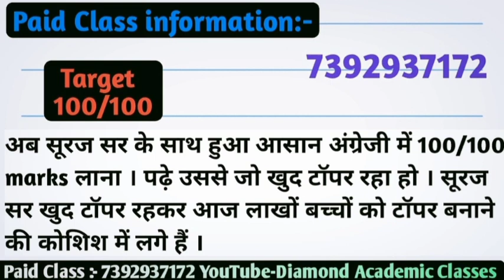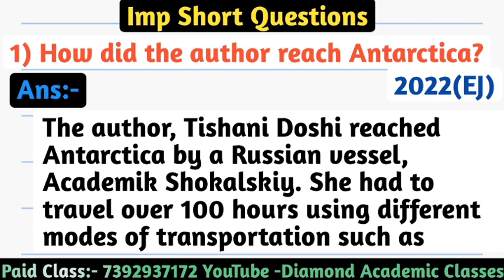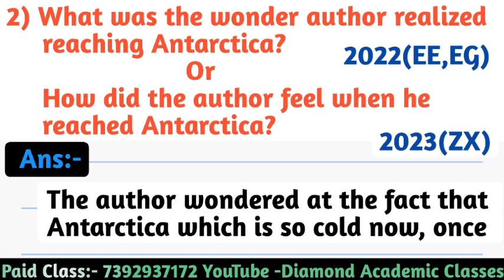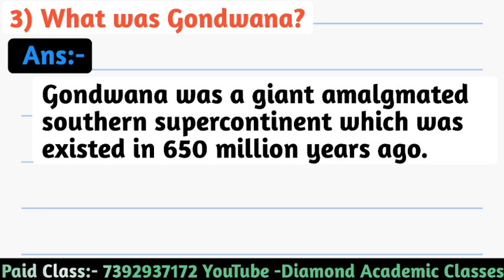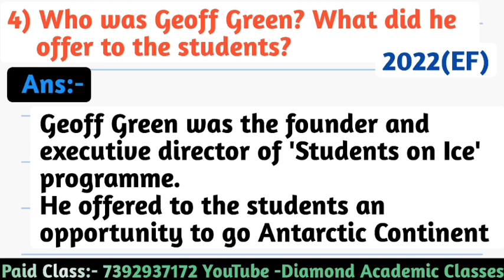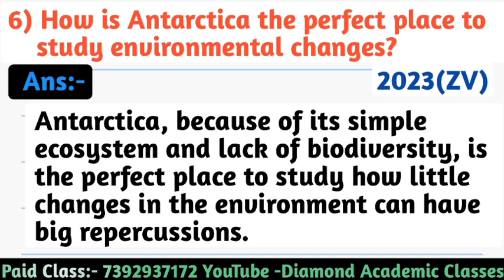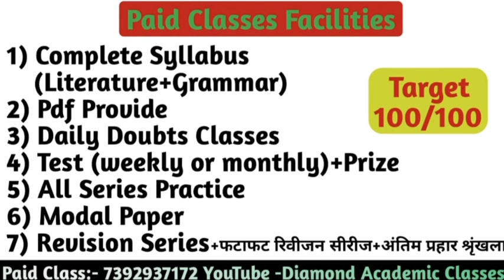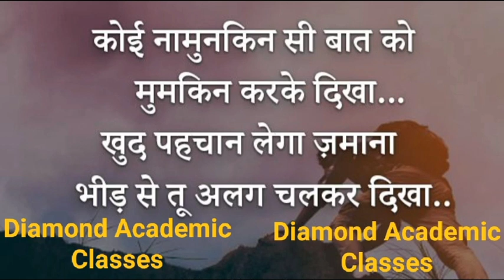Journey to the end of the Earth Short Questions Class-12,UP Board,Vistas ,Chapter-3 short questions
This video is only for the educational purpose.